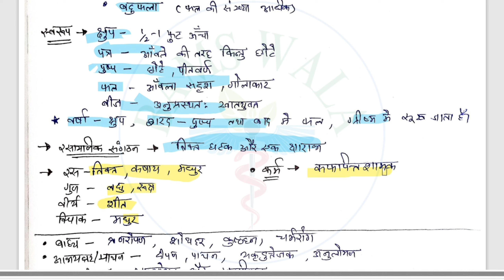DRAVYA GUNA 2nd PROF || BHUMYAMALKI ( भूम्यामलकी ) || according to NCISM || BAMS WALA